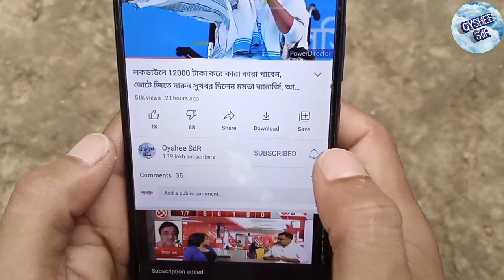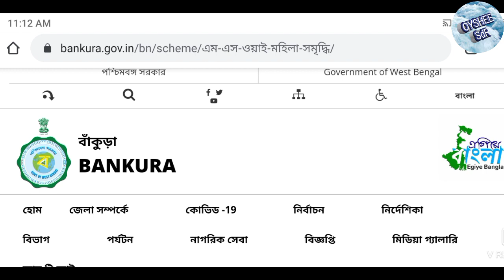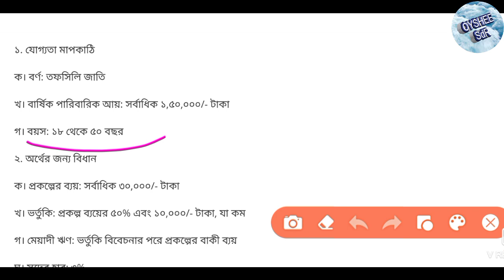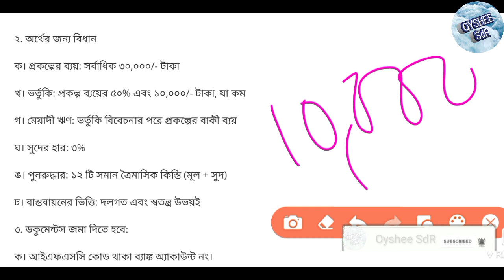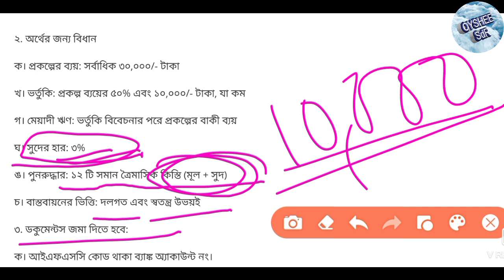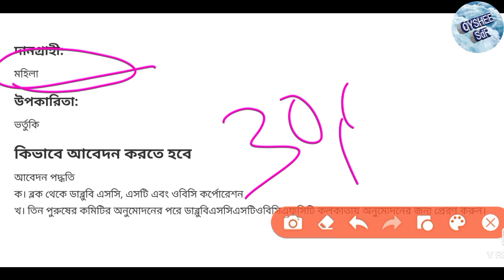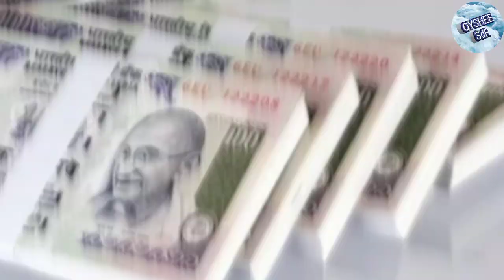মমতা দিচ্ছে 30000 টাকার লোনে 10000 টাকা ছাড়, প্রত্যেক মহিলাদের জন্য সুখবর, চালু হলো লোন দেওয়া..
Ujjala yojna free gas and 1600 rupees
Free ujjawala yojna gas connection,
উজ্জ্বলা যোজনা ফ্রি গ্যাস,
উজ্জ্বলা যোজনা গ্যাস এর আবেদন,
Oikoshree scholarship,
Oikoshree scholarship apply
Oikoshree scholarship online apply
Ujjawala yojna online apply
Matri bandana yojna,
Pradhaan mantri matritv vandana yojna